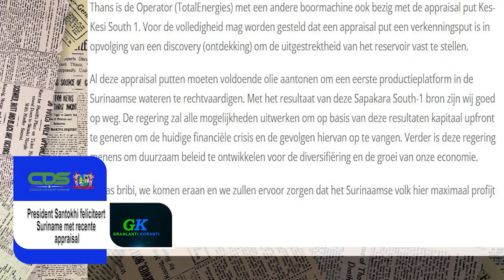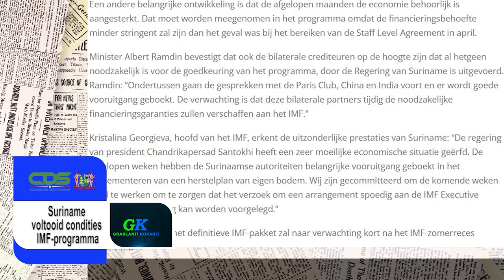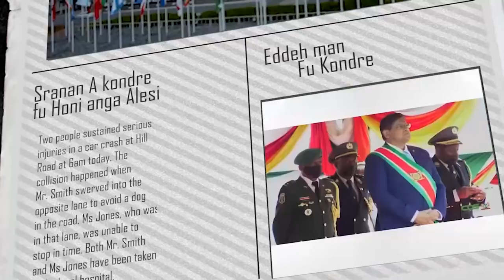𝔾ℝ𝔸ℕ𝕃𝔸ℕ𝕋𝕀 𝕂𝕆ℝ𝔸ℕ𝕋𝕀 (SARAMACCAANS), DD 30 JULI 2021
De onderwerpen in deze aflevering zijn:
- Suriname voltooid conditie IMF-programma
- Werklozen uitkering
- President feliciteert Suriname met recente appraisal